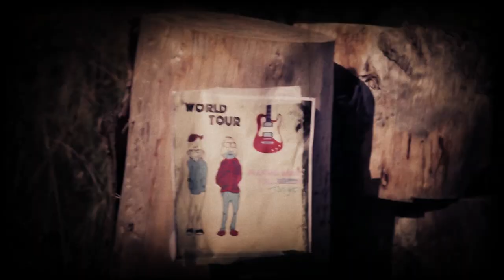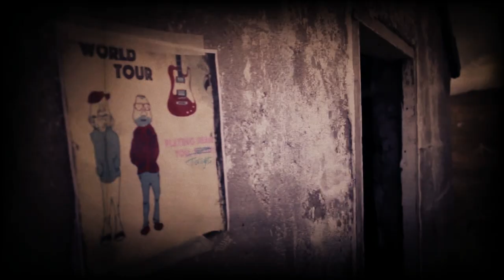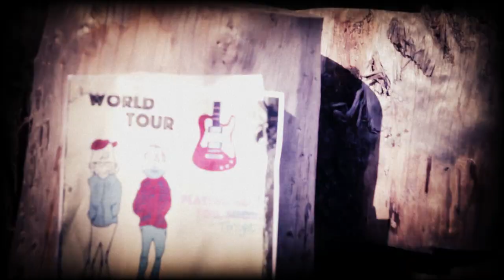Boa Constrictor - The Mountain Man Band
Video for "Boa Constrictor" single by The Mountain Man Band. "World Tour" around the Connemara. Produced by Dónal Kelly. Bass chops by Stephen Claffey.